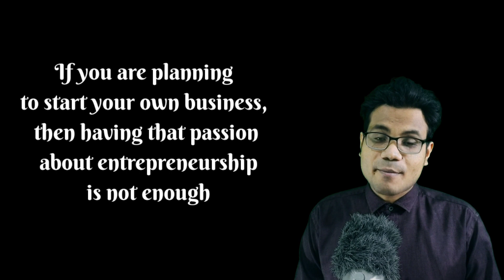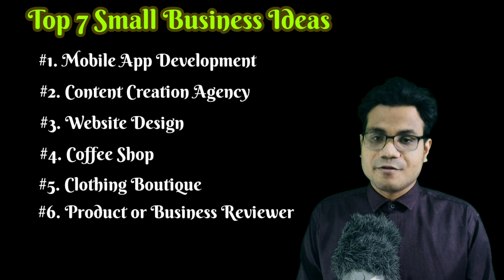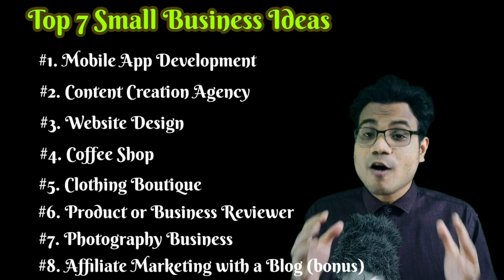Top 7 Small Business Ideas for Beginners in 2021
Are you interested to start a small business in 2021? Here are Top 7 Small Business Ideas for Beginners in 2021. These small businesses you can start with relatively small investment.

1. Mobile App Development Business
2. Content Creation Agency
3. Website Design
4. Open a Coffee Shop  in 2021
5. Clothing Boutique
6. Product or Business Reviewer
7. Photography Business in 2021